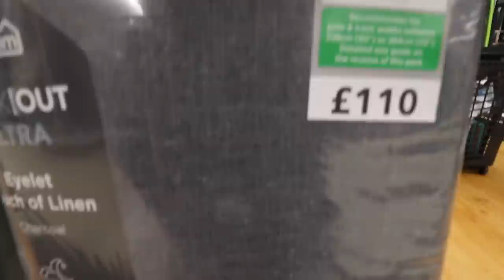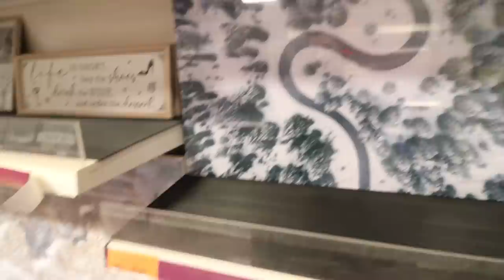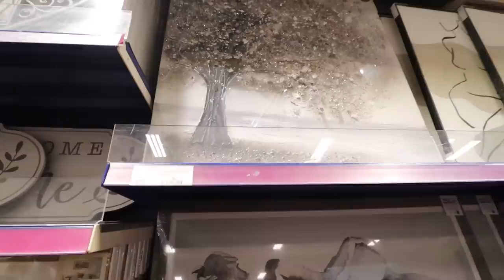TRANSFORMING OUR HOME FOR CHRISTMAS! VLOGMAS DAY 21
Transforming our home for Christmas!